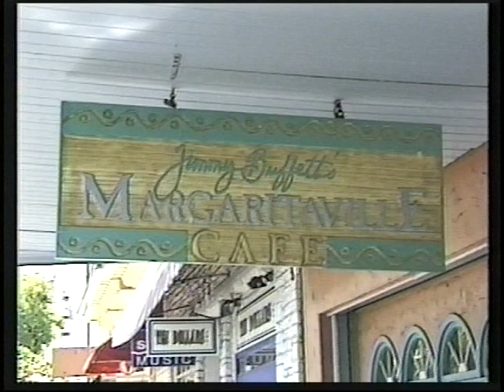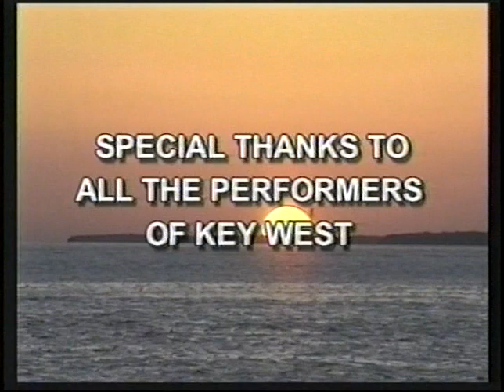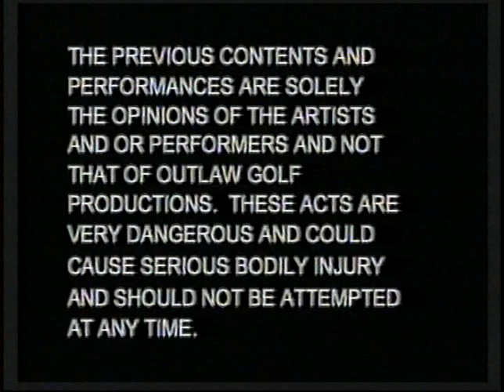Mallory Square Key West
Check out the entertainers of Key west at Mallory